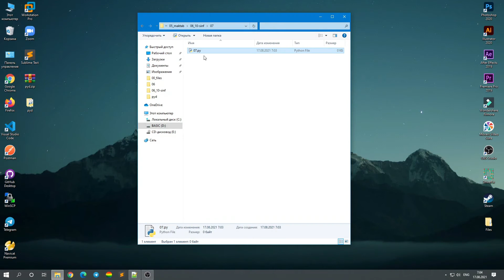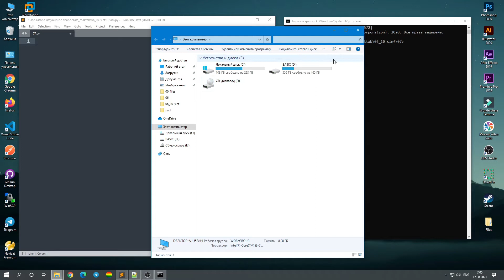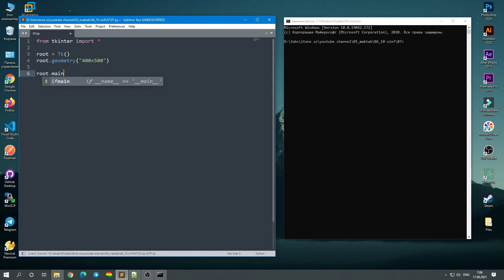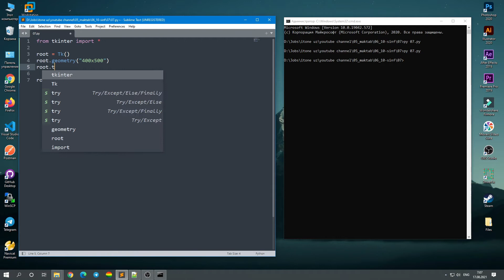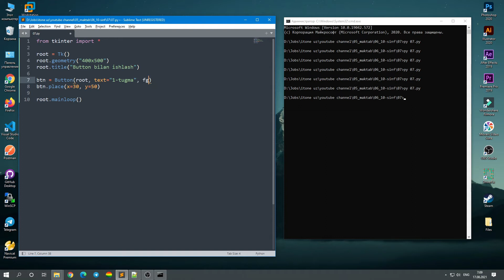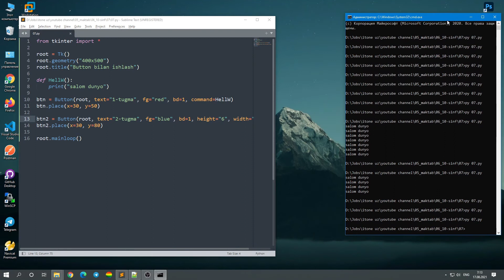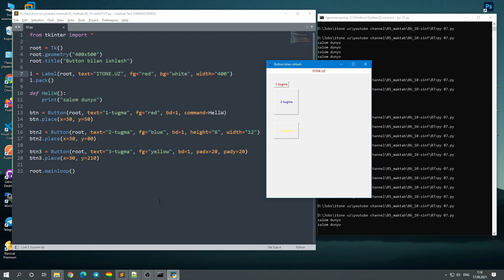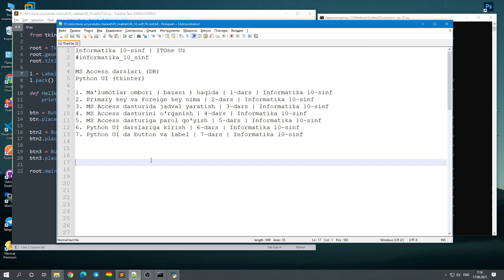Python UI da button va label | 7-dars | Informatika 10-sinf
Assalomu aleykum qadrli kuzatuvchilar va mehmonlar. Darslardan doimiy habardor bo'lib turish uchun kanalga a'zo bo'ling va qo'ng'iroqcha tugmasini bosib qo'ying.